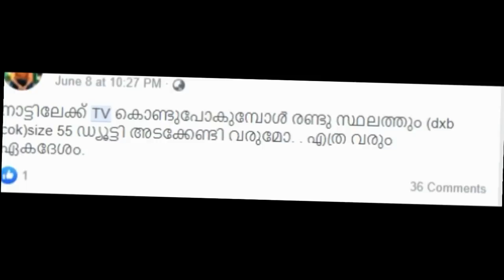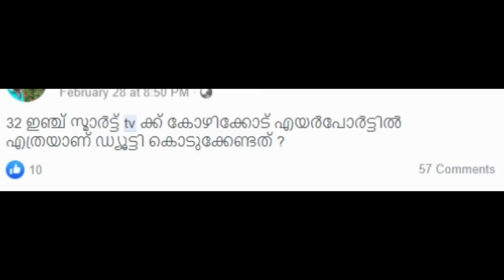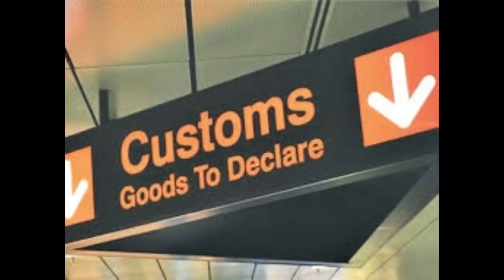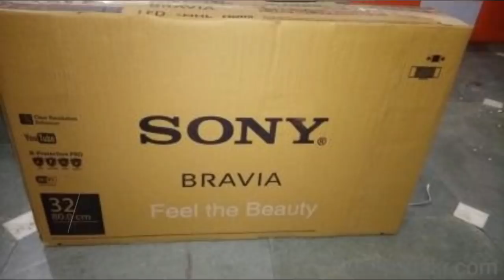LED/LCD TV CUSTOMS DUTY RULES IN INDIA AIRPORT